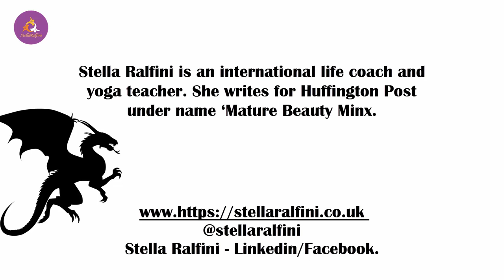Dynamic Breathing Technique to stay healthy, bright minded and young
Just 90 seconds a day to improve your health, protect immune system, stop brain deterioration and keep wrinkles at bay. What are you waiting for? Try this dynamic breathing technique NOW.